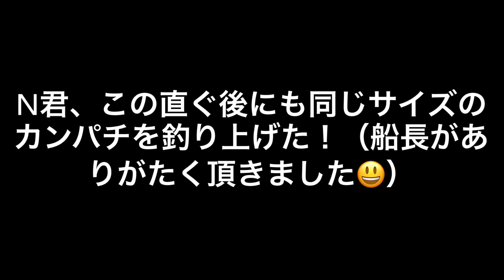牛深沖 秋の青物カンパチ祭り！カンパチ君またしても鯛ラバでカンパチを釣る！